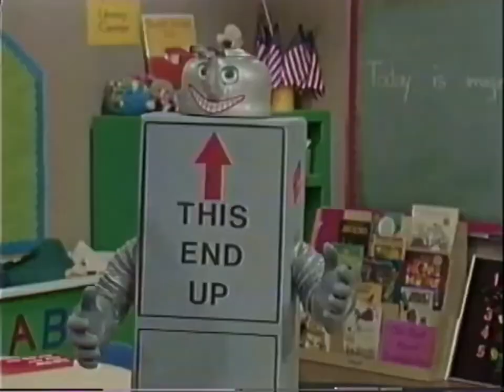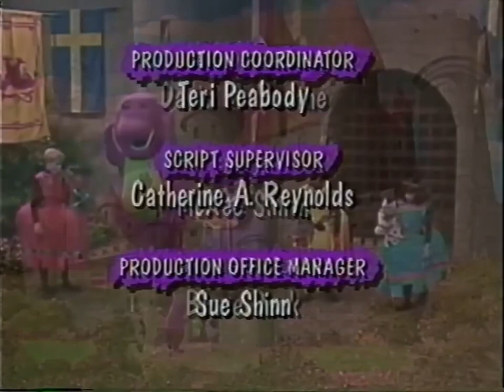Barney's Magical Musical Adventure (1992)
Barney's Magical Musical Adventure is a 1992 direct-to-video Barney Home Video that was released exclusively to JCPenney stores on August 2, 1992. It had a wide release on January 27, 1993. This was the first home video to be based on the children's television series Barney & Friends.